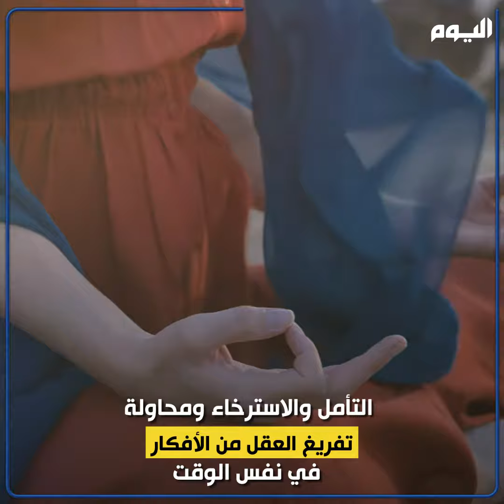كيف تتعامل مع التفكير المفرط؟